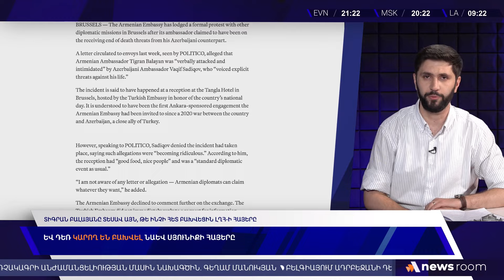Տիգրան Բալայանը տեսավ այն, թե ինչի հետ բախվեցին ԼՂՀ-ի հայերը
(Եվ դեռ կարող են բախվել նաև Սյունիքի հայերը)

Քաղաքագետ Բենիամին Մաթևոսյանն Alpha News-ի եթերում «Վերնագիր» հեղինակային հաղորդման ընթացքում ներկայացրել է թեմայի շուրջ մասնագիտական վերլուծություն, որում մասնավորապես ասվում է.

«Հոկտեմբերի 29-ին Թուրքիայում նշում էին հանրապետության հիմնադրման 101-րդ տարեդարձը: Շատերն այս առիթով այցելում էին Թուրքիայի հանրապետության հիմնադիր Մուստաֆա Քեմալ Աթաթուրքի դամբարան: Լավ է դա, թե վատ, սակայն այս նորությունը չէր հայտնվի մեր լրահուում, եթե չպարզվեր, որ ՀՀ ներկայացուցիչը ԵՄ-ում, Բելգիայում Հայաստանի դեսպան Տիգրան Բալայանը չլիներ այն դիվանագետների թվում, որոնք Բրյուսելում մասնակցում էին այդ առիթով կազմակերպված տոնական միջոցառումներին:

«Politico» պարբերականը նախօրեին հայտնել է, որ ծանոթացել է նամակին, համաձայն որի՝ Հայաստանի դեսպան Տիգրան Բալայանը Ադրբեջանի դեսպան Վագիֆ Սադիկովի կողմից ենթարկվել է «բանավոր հարձակումների և ահաբեկման», ով «ուղիղ սպառնալիքներ է հնչեցրել նրա կյանքին»։ Միջադեպը տեղի է ունեցել Բրյուսելի Tangla հյուրանոցում ընդունելության ժամանակ, որը կազմակերպվել է Թուրքիայի դեսպանատան կողմից երկրի ազգային օրվա առթիվ՝ հանրապետության հիմնադրման 101-րդ տարեդարձի առիթով: